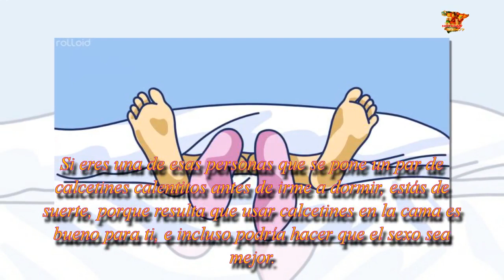La razón por la cual es mejor dormir con calcetines e incluso puedes mejorar tu vida sexual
Esta es la razón por la que es mejor dormir con calcetines y que incluso puede mejorar tu vida sexual